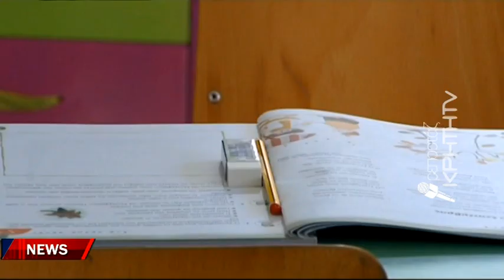Στα θρανία με διαβήτη χωρίς όμως Νοσηλέυτρια